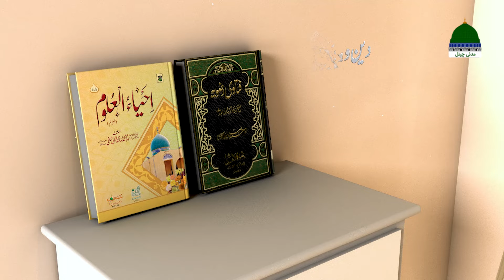Sawal Episode 82 | Abdalon Ke Bare Mein Sawalat O Jawabat | Part 02 | Muhammad Adnan Chishti Madani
Sawal Episode 82 | Abdalon Ke Bare Mein Sawalat O Jawabat | Part 02 | Muhammad Adnan Chishti Attari Madani

Sawal Episode 81 | Abdalon Ke Bare Mein Sawalat O Jawabat | Part 01 | Muhammad Adnan Chishti Attari Madani